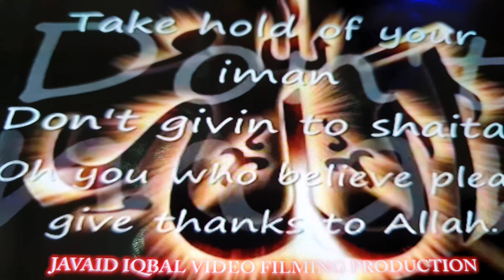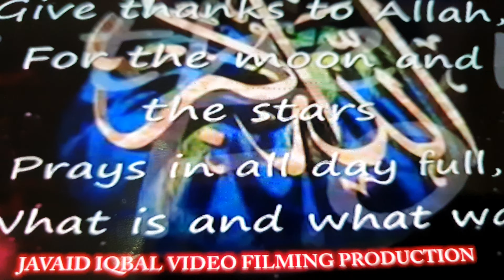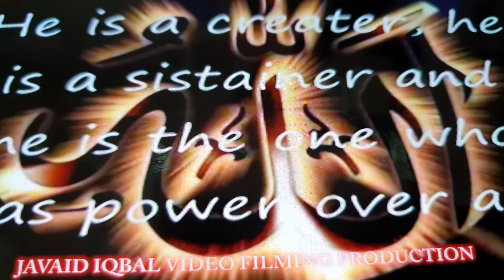20 September 2021